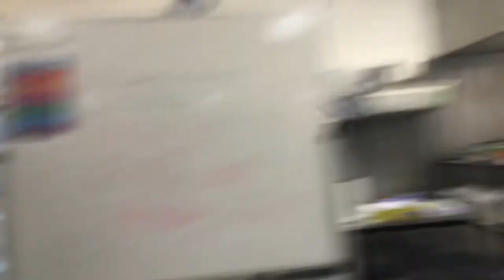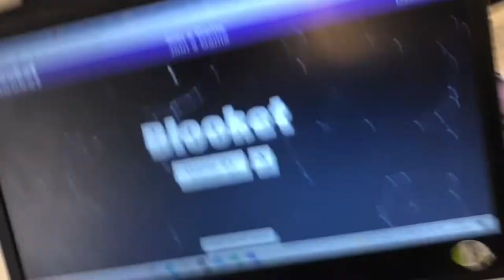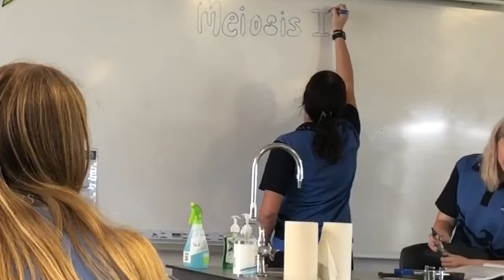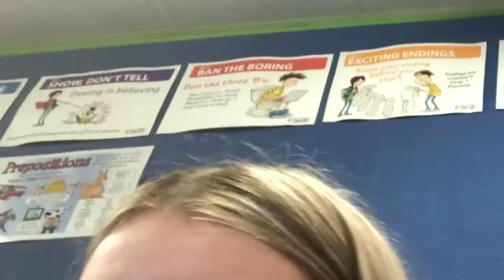Last 5 days of classes in High School - Class of 2021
a little snap shot into what school was like with the class of 2021 (the year of the ranga captains)